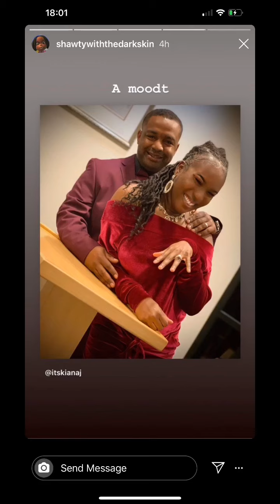Dear Baby Girl | Episode 4 - MY JORDAN YEAR FiRE & Desire BIRTHDAY VLOG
🥳Hubby plans my birthday last minute and it ended up being a one of a kind birthday that I love and cherish and never forget.

I had to buss on this blonde wig to change it up for yall. I told my husband to hold my phone and take pictures of me in this grocery store 😂.

* If you see this then in the comment section put “AQUARIUS SQUAD”.